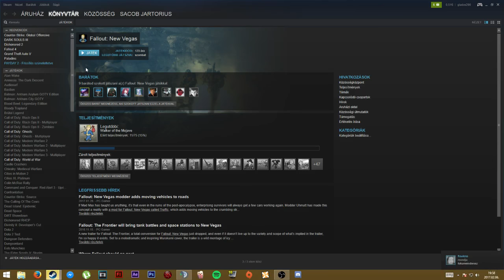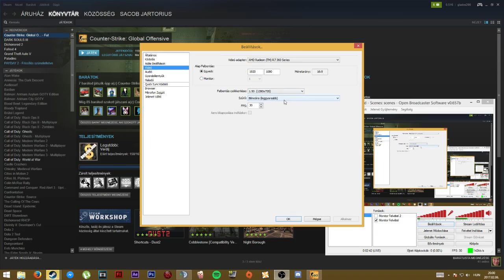CS:GO Késődélutáni Elevenített Adatfolyam Rákos Egyedekkel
Igen.